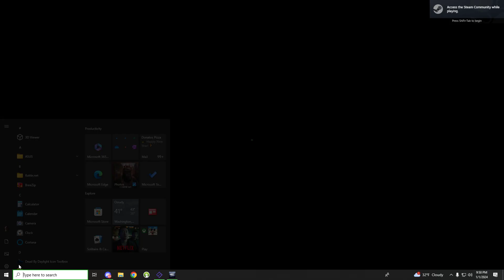Abusing map offerings with friends